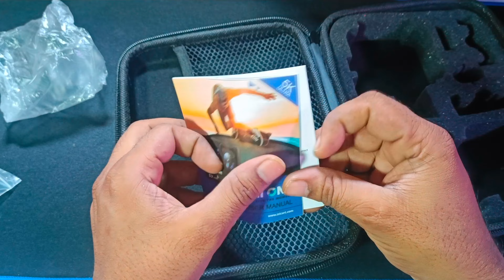IZI One Action Camera Unboxing Full details in Hindi 2023💥 Budget Action Camera Under 10000 👍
Hello Guys.